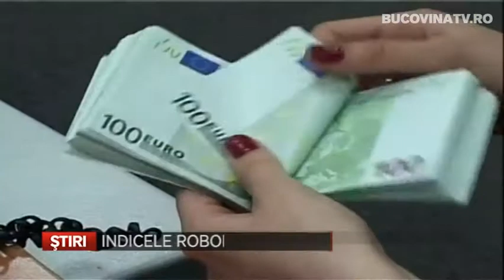Indicele ROBOR la 3 luni a urcat la 3,02%